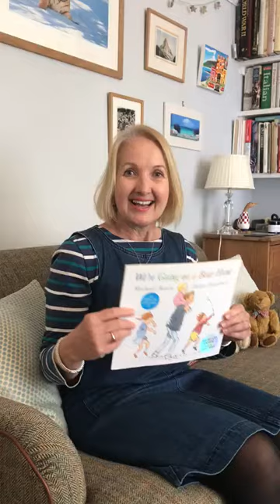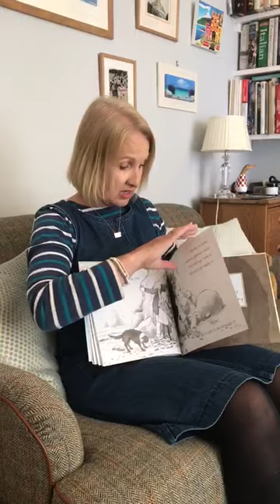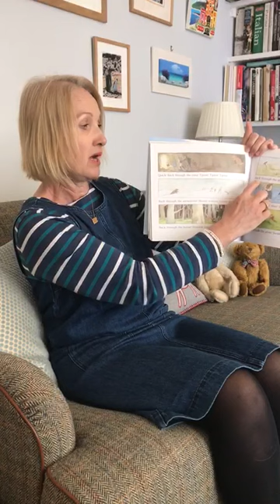We're going on a bear hunt | A story read by Mrs Hutchings